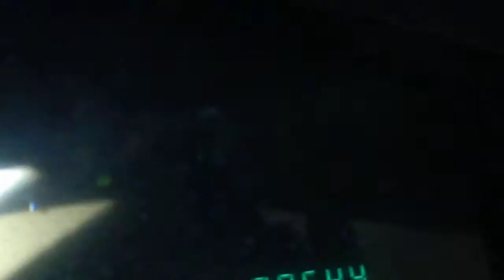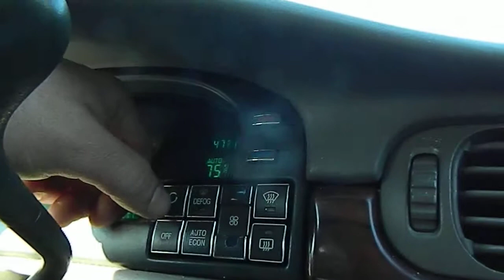AG1278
1997 Deville